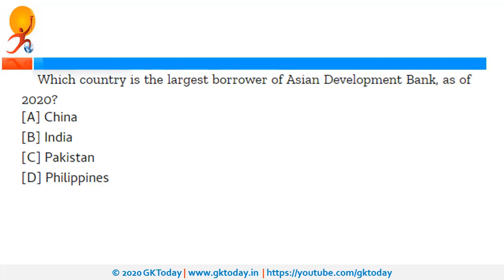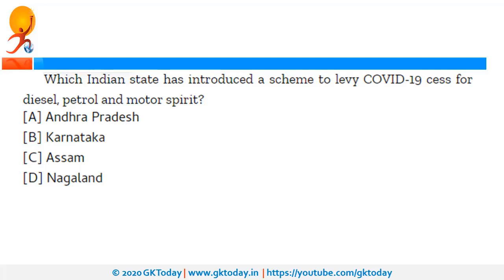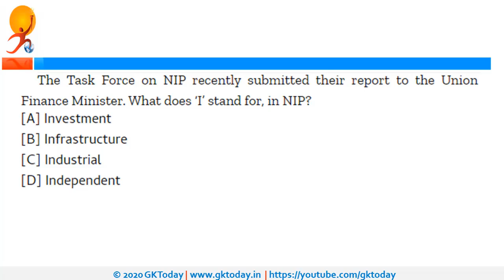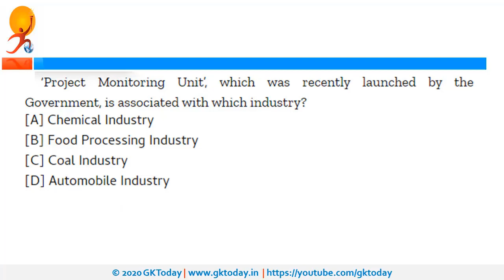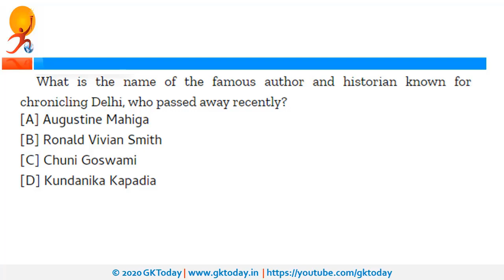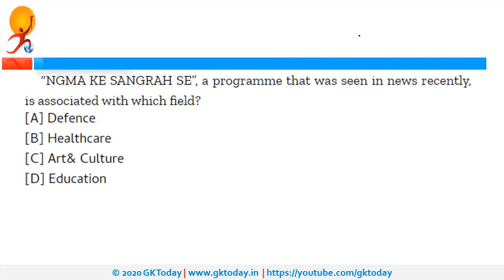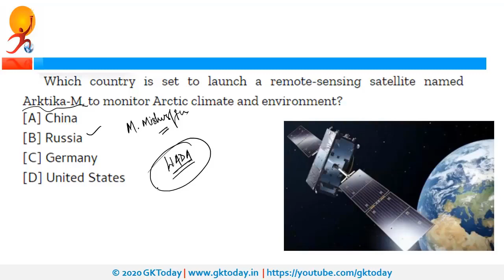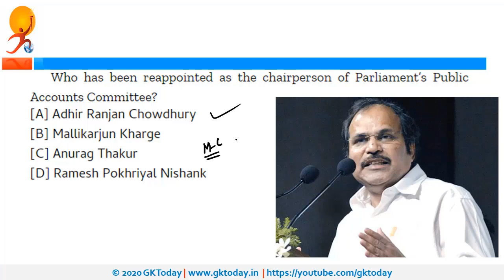Weekly Current affairs Quiz | May 2020 Week 1 | Current affairs in English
In this video weekly Current Affairs are covered. This time the events of 1st week of May 2020. The Current Affairs are covered in English.  You can read English/Hindi current affairs on our app.